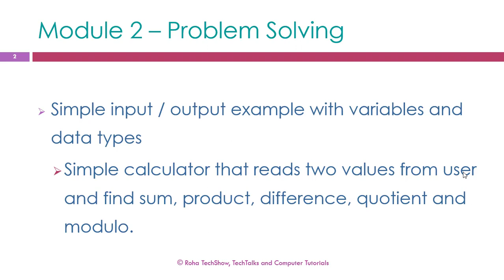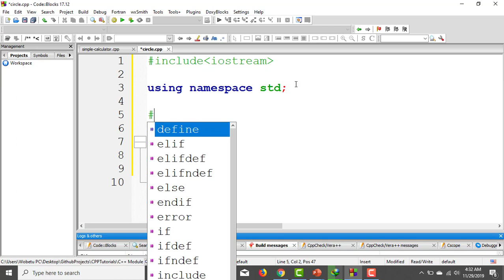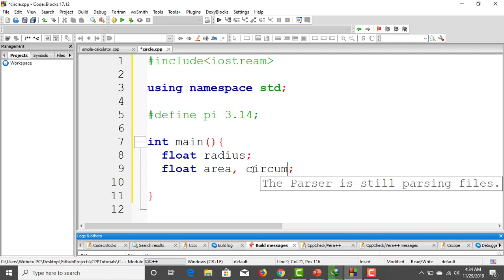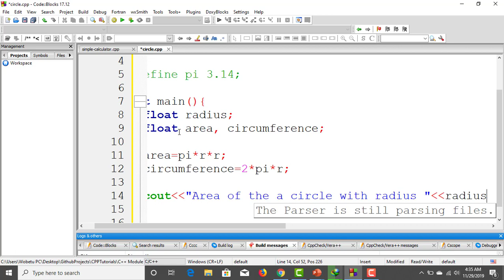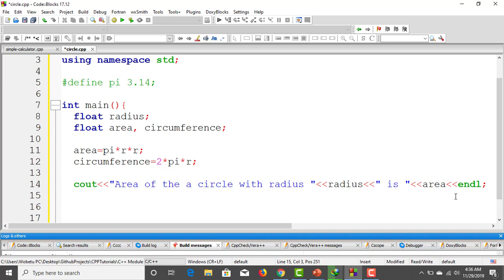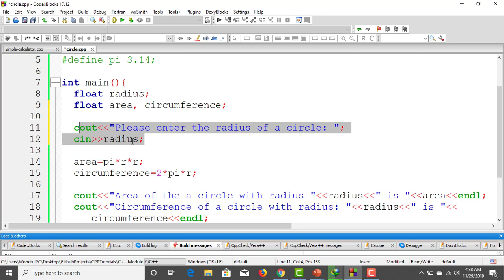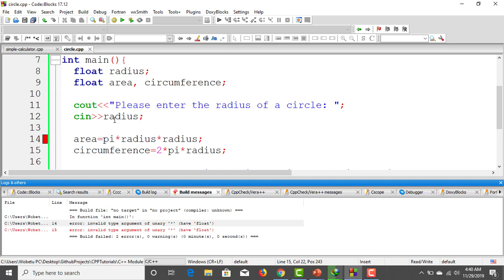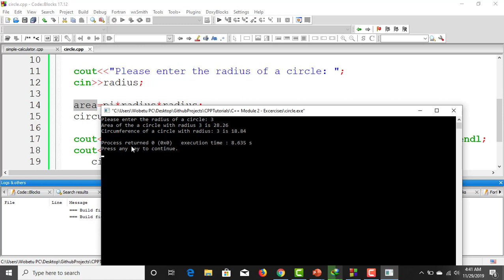Module 2 - Lesson 07 - Problem solving part 2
በውስጥ ከተካተቱ ይዘቶች መካከል (topics inside)
 1. Find the area and circumference of a circle where radius is given by the user.

ቤተሰባችን ይሁኑ። ሳብስክራይብ ያድርጉን። እናመሰግናለን።